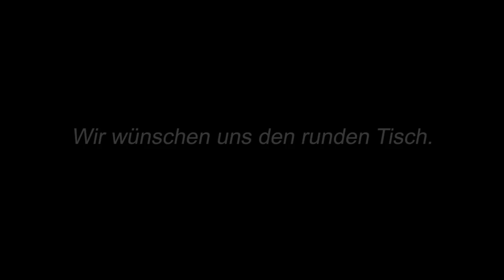Angst - allesaufdentisch... Mut nach Löschung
Mein gelöschtes Video von
Mit dem österreichischen Kabarettisten Gernot Haas hatte ich ein Video für die Initiative "allesaufdentisch" aufgenommen. Es wurde aber schnell von youtube gelöscht.
Ich stelle es deshalb hier noch einmal ein, vielleicht hat jemand eine Idee, vor welchen der aus ihrer Sicht gefährlichen Ideen oder unzutreffenden Behauptungen die Kontrolleure von youtube so viel Angst hatten.
Manchmal sagt so ein Akt aber auch mehr als tausend Worte.